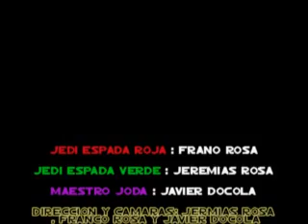STAR WARS argentina Parodia ( 2003 )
Fragmento de una parodia que hice de Star Wars cuando compre la editora y empece a probar efectos me llevo 1 semana hacer esas espadas Laser!!!